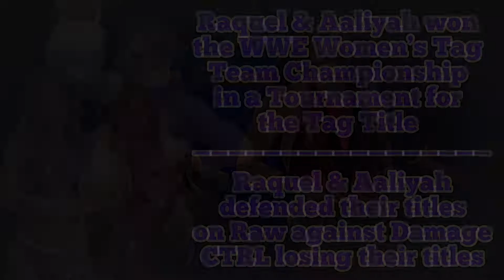Day 7 of Christmas: All Raquel Rodriguez & Aaliyah WWE Women’s Tag Team Championship Defenses